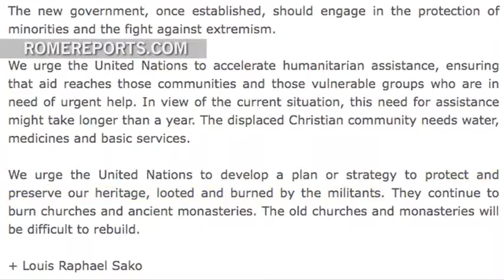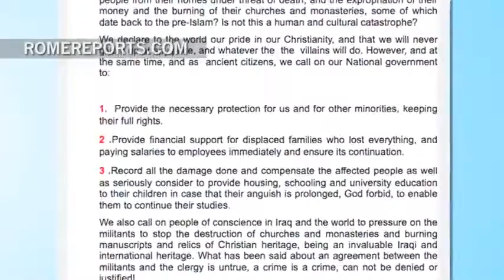Patriarca caldeo pide a Ban Ki moon que ayude a los cristianos en Iraq